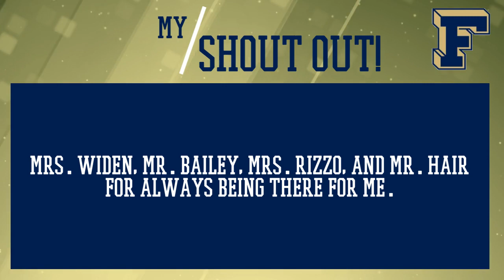Senior Spot Light - Bryant Morrison